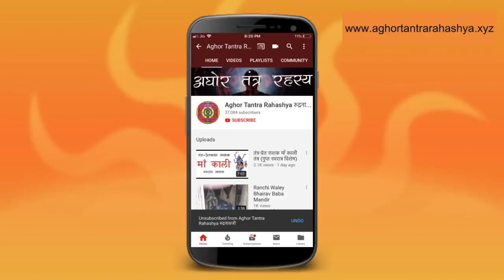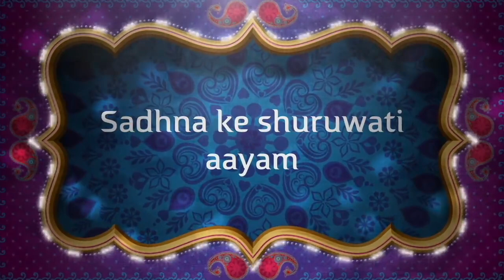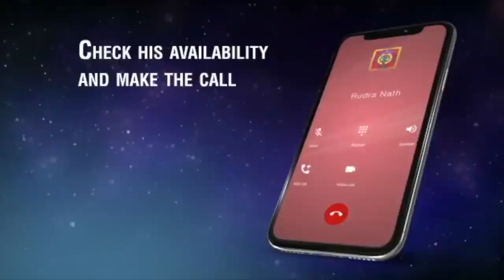विशेष धन योग है इस नवरात्र, जाप किजए ये मंत्र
मंत्र साधना तय होता है ग्रह और नक्षत्र के हिसाब से। इस बार के नवरात्र में माँ भगवती देवी लक्ष्मी की विशेष कृपा है।
Alakh Aadesh!